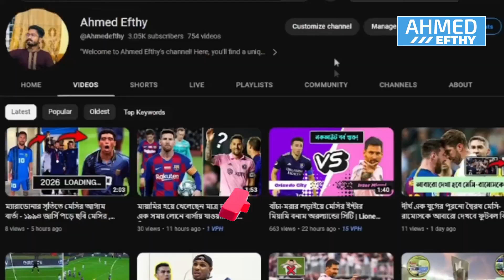মুভিকেও হার মানাবে যে ম্যাচ, পাকিস্তানের চোখে অশ্রু দিয়ে টানা ফাইনালে শ্রিলঙ্কা | PAK VS SRI 2023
৪২ ওভার শেষে পাকিস্তানের স্কোর দাঁড়ায় ৭ উইকেটে ২৫২। তবে বৃষ্টি আইনে শ্রীলঙ্কার লক্ষ্যও ২৫২। শ্রীলঙ্কা সেটা পেরিয়েছে ম্যাচের শেষ বলে।

আহমেদ ইফতি (Ahmed Efthy) ইউটিউব চ্যানেল টি মূলত এই সময় এর খেলাধুলার নতুন খবর গুলি সাথে সাথে প্রচার করা হয়ে থাকে, আপনি যদি স্পোর্টস প্রেমি হয়ে থাকেন তাহলে চ্যানেল টি SUBSCRIBE করে সাথেই থাকুন , আর দেখতে থাকুন আপডেট খেলার খবর। ধন্যবাদ

Dear Sir/Madam!..

If any part of the contents of this channel is your property (as a musician, label, video, image distributor or artist), please send me a personal message and your content will be REMOVED within 24 hours.

time frem
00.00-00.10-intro